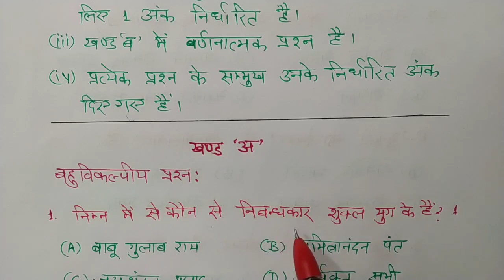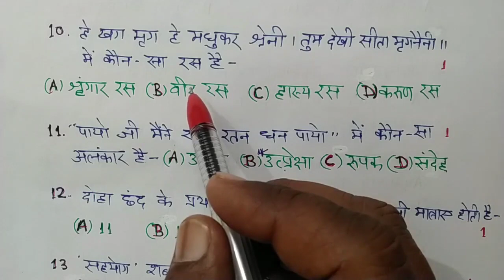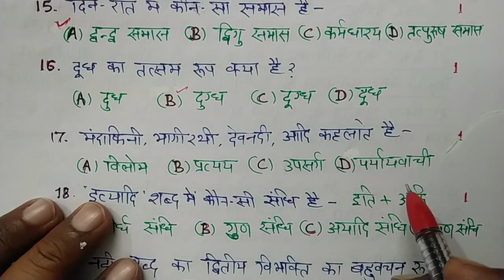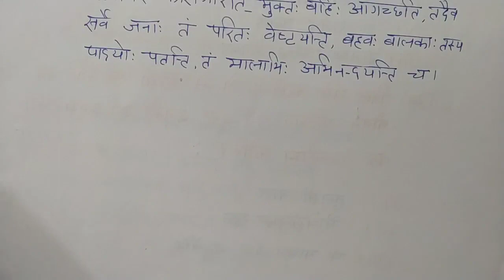मिल गया हिंदी का माडल पेपर कक्षा 10 यूपी बोर्ड 2024 | viral model paper hindi class 10th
viral model paper of hindi class 10 | Class 10 UP Board 2024